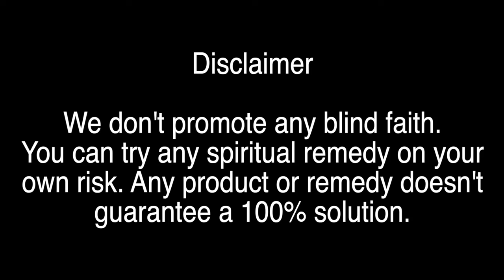माँ काली को गुड़हल का फूल क्यों पसंद है? धन के लिये गुड़हल का फूल के उपाय? Hibiscus flower-Maa Kaali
All the political views are my own views.The quality, use of technology and Genuinety ensure that you would have a complete peace of mind and no running around will be necessary for arranging your rituals.

माँ काली को गुड़हल का फूल क्यों पसंद है,
धन के लिये गुड़हल का फूल के उपाय,
Hibiscus flower-Maa Kaali,
maa kaali ko gudhal ke phool kyu pasand hai,
Maa Kaali,
gudhal ke phool,
gudhal,
phool,
Hibiscus flower,
flower,
Maa Kaali#gudhal